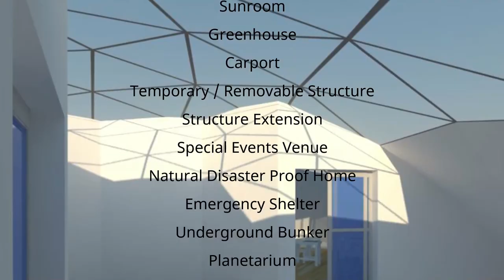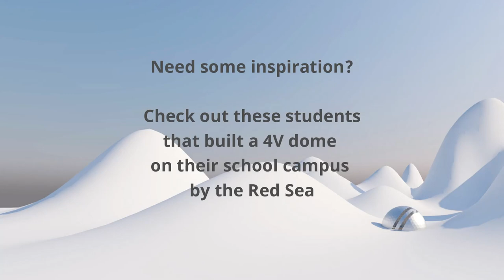Dome Master - Geodesic Dome Calculator for Android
Use this one of a kind tool to help you plan and build a geodesic dome.

All features are available without ads and are fully functional.

App features include:
        + (Standard) icosahedron dome calculators for 1v - 8v, plus a 9v octahedron dome calculator.

        + Calculated list of strut types and tip bend angles

        + Number of faces & vertices

        + Number of hubs and individual hub types

        + Zoom-able 'Diagrams' panel that displays each dome's:
                • Color coded strut view (to see the individual strut types)
                • Alphabetized strut schematic (further facilitates the identification of each strut type in the overall plan)
                • Cladding pattern (for covering the dome)
                • 3D view (see what the dome can look like)

        + High quality, 3D geodesic dome rendered images for reference and inspiration!

        + Intuitive design for ease of use

Also includes information about the many uses for geodesic domes and the reasons that more and more people around the world are using them for more than just a temporary shelter.

Song by Sacha Ende:
Drohne 2020 ( Let Me Be Free by Sascha Ende )
Thank you Sacha